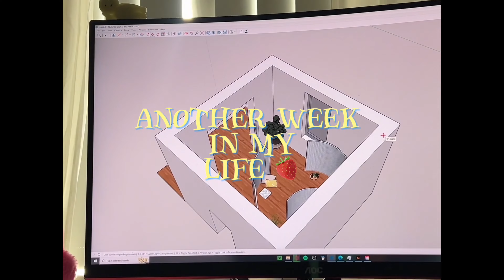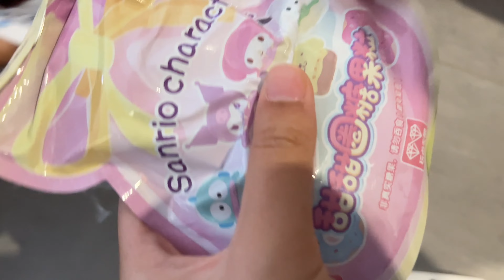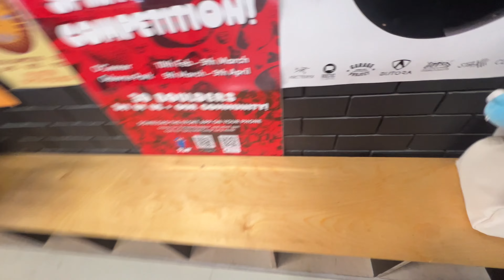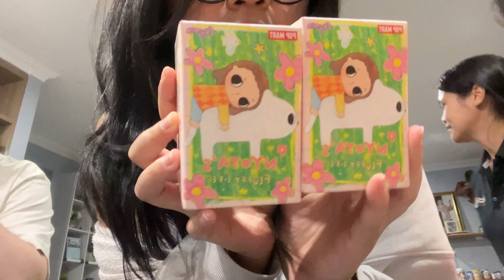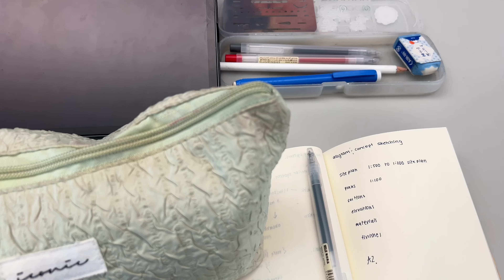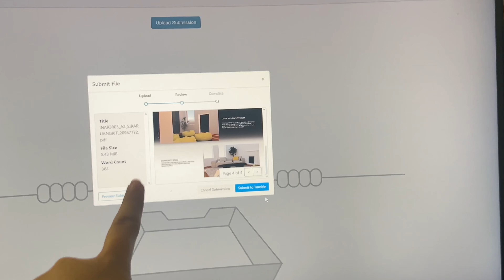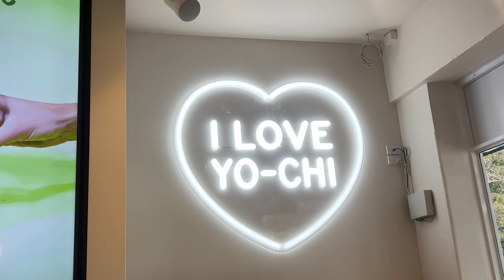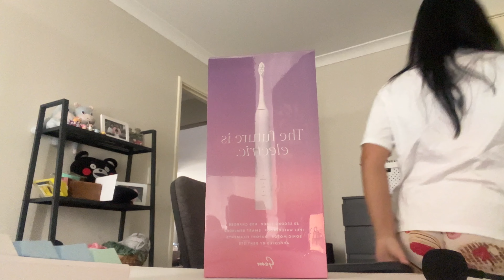[OCCASIONAL VLOGS] another chaotic week in my life: work, unboxing & uni deadlines 😭🎒🍟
Welcome to Mim's memory database!

FAQ
Hi I'm mim, I am a random uni student in perth. If
:3
Name: mim
Ethnicity: thai
B-Day:24/09/2003
Camera: iPhone 13 pro
Editing Software: capcut

-slice of life
-aquarium
-hot cocoa
"coffee time"
 " ㅋ " cute vlog music
ILLIT (아일릿) ‘Magnetic’ lofi ver
" flower cup"
"Meme Rap Type Beat - "Cooking Mama"
"strawberry cake"

bookstore cats

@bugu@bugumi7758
"Bossanova music_today's diary"

thank you so much for these songs :)))